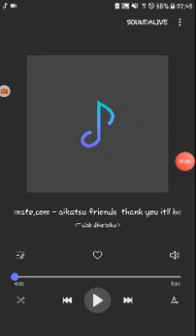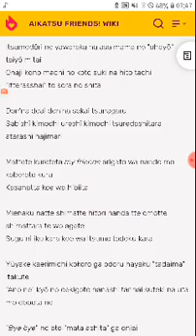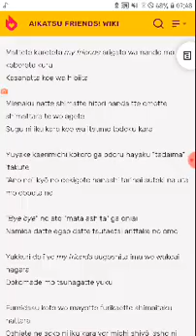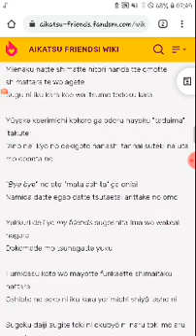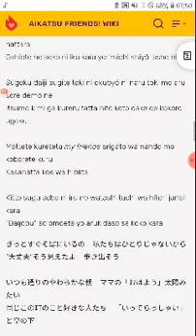Aikatsu friends - Thank you itll be alright (Breakbeat 2019 remix) Miko alria cover